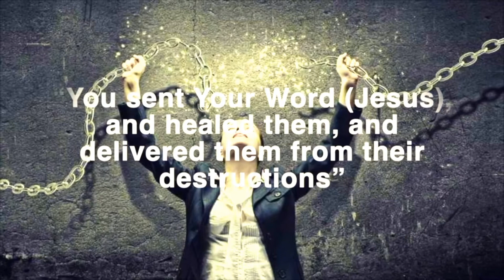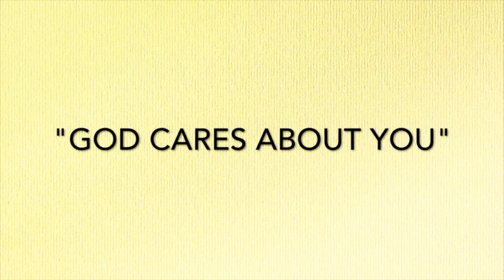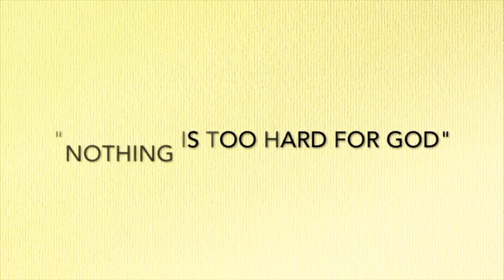Supernatural Training Online - Remove The Spirit Of Defiance Draining Your Supernatural Abilities!!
A serious question?  Do you want to know why you are not moving with understanding in the supernatural abilities that God has placed within you?

Pastor Pegge spent 30 years asking God this very same question.  After a head on car accident she sought for  answers that only God could bring.

29 surgeries, decades of pain and suffering kept her pushing into God.  While believing and praying for her manifested healing God was training her  to understand the way the supernatural functions within her and uncover how the enemy wants to usurp this power.

The body of Christ needs this more now than ever.  The time is short and the harvest is huge.  Learn how the enemy uses a spirit of defiance to continue stealing from humanity!  Holy Spirit has so much for us so let's learn together!

Do you find yourself taking two steps forward and one step back?  Are your finances being drained? Everyone struggling - sickness, anxiety, arguing, drained and exhausted needs to watch this video, receive knowledge and understand what God is saying to us through the Scriptures.

Share this with your Pastors, Bible Study groups and your families!

To read more of Pegge's experience please order:

"Awaken" Finding The Deep Well Of Faith For The Miraculous!

This teaching is from our online Bible Study and Mentoring with Jesus Today Ministries Pegge Golden where we are training and walking in the supernatural according to the Word of God.

If you would like to join the online Bible Study family you are more than welcome!

Please watch the videos over and over allowing Jesus and His Holy Spirit to prepare you deeply for the Glory of the Father!!  Experience all that God has for you and your families!

Please share with anyone else seeking direction for the year 2022!

We pray for you and your family!

As long as YouTube is up this video will be here for you anytime you need prayer and moral support!

If you are interested in having Pegge come for a miracle, healing or deliverance meeting at your church, venue, or via zoom, please visit:

Zoom is available for video appointments.